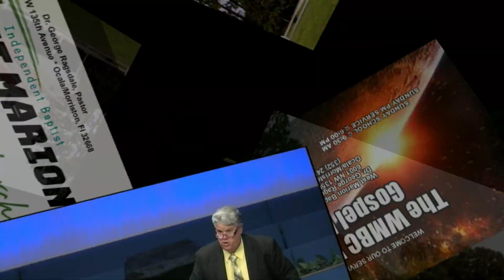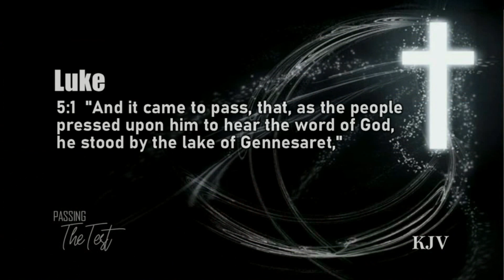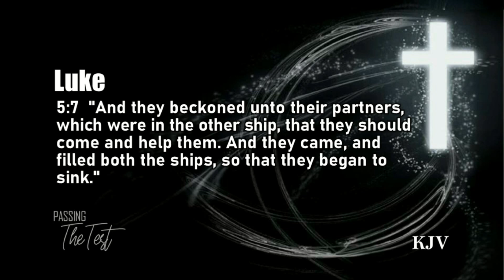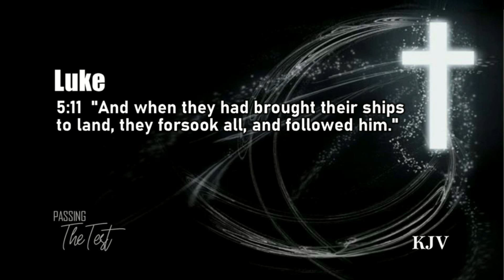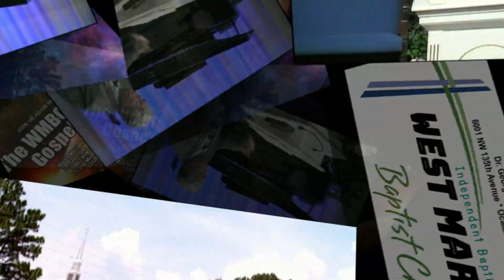PASSING THE TEST, Luke 5:1-11